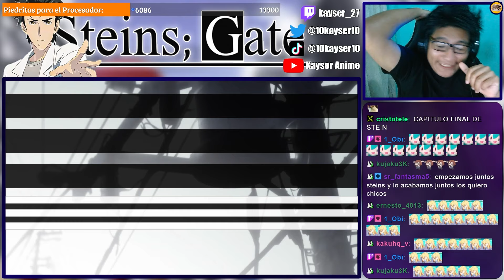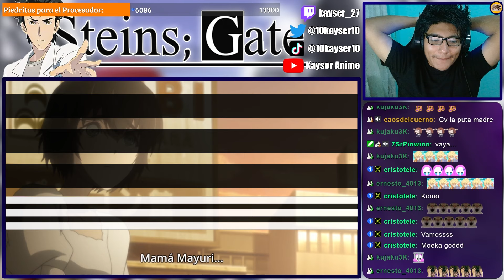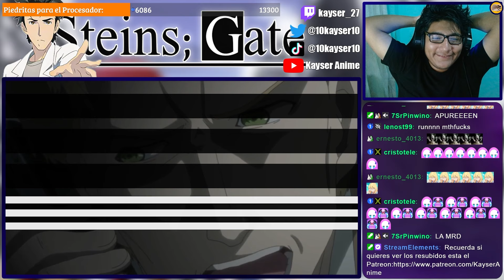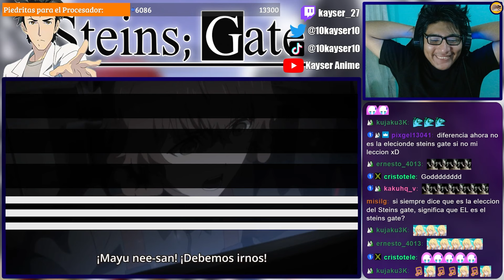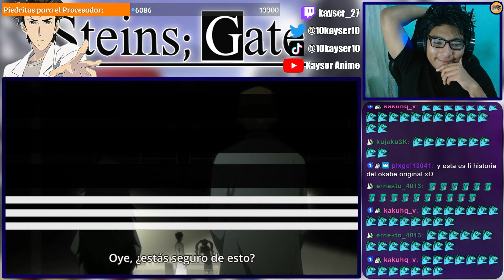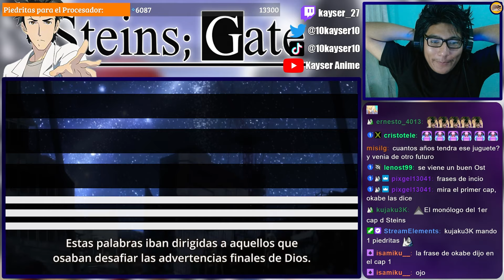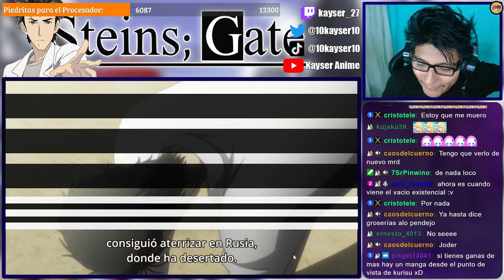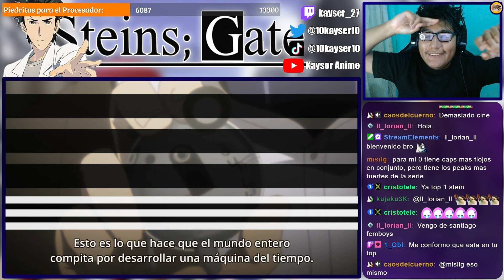EL FINAL DE STEINS GATE ES PERFECTO... 😥 | Steins;Gate 0 Cap 23 REACCIÓN